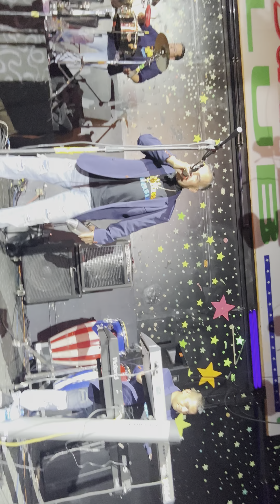29 de mayo de 2022